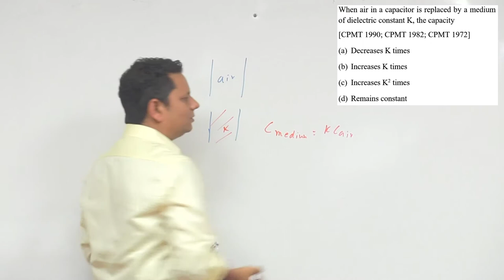When air in a capacitor is replaced by a medium of dielectric constant K, the capacity (a) Decreases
When air in a capacitor is replaced by a medium of dielectric constant K, the capacity (a) Decreases K times (b) Increases K times (c) Increases K 2 times (d) Remains constant